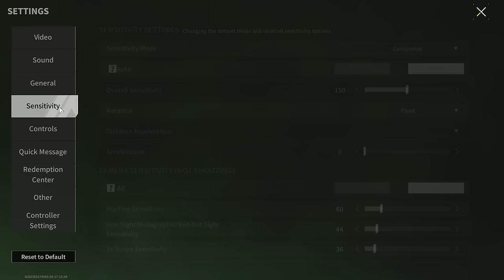L85A1 Is The Cheapest Weapon For T6 Ammunition - Lost Light